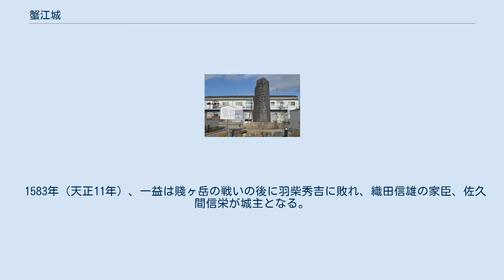蟹江城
蟹江城（かにえじょう）は、尾張国海部郡蟹江（現在の愛知県海部郡蟹江町）にあった中世の日本の城（平城）。
 蟹江城址公園 蟹江城は永享年間（1429年 - 1440年）に北条時任（ときとう）が城塞を築いたのがはじめと言われ、戦国時代には、本丸、二の丸、三の丸の三郭（さんかく）があり、大野、下市場、前田の三つの支城があった。
しかし、1584年（天正12年）に起きた蟹江城合戦と翌年の大地震で壊滅した。
現在は住宅地に城址の石碑と本丸井戸跡が残るのみである。
蟹江町歴史民俗資料館の受付で城跡の地図が貰える。
 永享年間（1429年 - 1440年）、北条時任より築城される。
 1555年（弘治元年）、今川方によって攻略された。
（蟹江七本槍が有名である）、その後も伊勢国の長島城主だった服部友貞の支配下に入り、織田氏と対立する地域の戦いの場となる。
 1567年（永禄10年）、友貞の資金により、織田家家臣滝川一益によって再構築され、その後の北伊勢進攻（1568年 - 1570年）、長島一向一揆（1570年 - 1574年）鎮圧の拠点となる。
 1583年（天正11年）、一益は賤ヶ岳の戦いの後に羽柴秀吉に敗れ、織田信雄の家臣、佐久間信栄が城主となる。
 1584年（天正12年）、小牧・長久手の戦いにおける蟹江城合戦では秀吉方となった一益に攻略されるも、徳川家康・織田信雄の大軍に包囲され、篭城戦の末、半月後に落城した。
 1585年（天正13年）、天正地震により壊滅した。